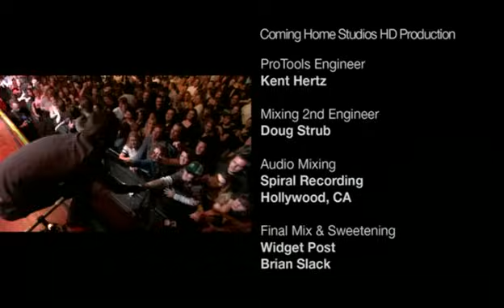Evening With Godsmack